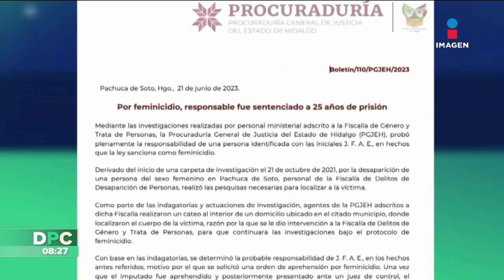Corte invalida paquete de reformas electorales | DPC con Nacho Lozano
El pleno de la Suprema Corte de Justicia de la Nación declaró la invalidez del paquete de reformas que integraba la segunda parte del Plan B electoral.DPC con Nacho Lozano